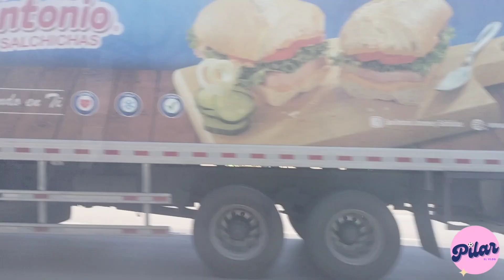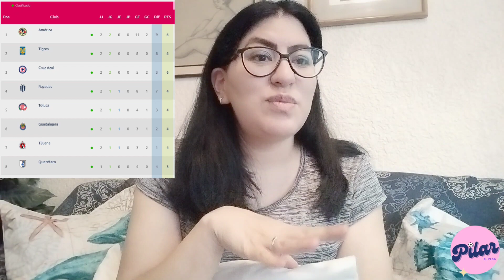Vlog 10 | Entrevista Capi Jaz Enrigue Regreso al Corregidora 🏟️ | Fiesta de goles en el Clásico 💙🖤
Unos días emocionantes entre la 1er entrevista de esta temporada a la Capitana Jazmín Enrigue, viajan conmigo a Querétaro para el Clásico de la 57 y vivimos esos 4 golazos!